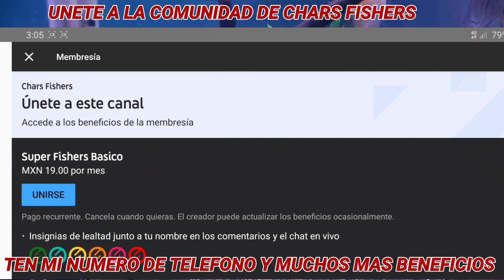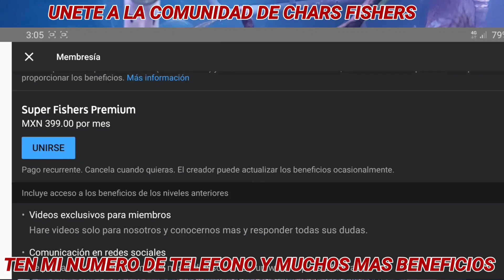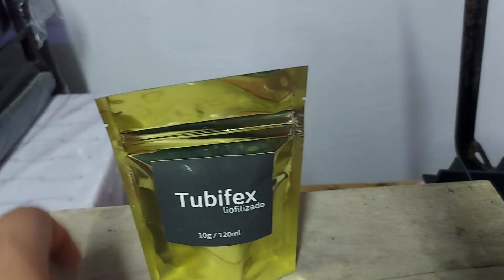KRILL LIOFILIZADO: LA COMIDA QUE HARA CRECER MAS RAPIDO A TU PEZ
La Marca Gunkan acaba de sacar su nueva línea de Krill Liofiolizado el cual es un aliento lleno de proteínas, fósforo, astaxantina y otros nutrientes necesarios para la sana alimentación de tus peces, crecerán más rápido y tendrán un mejor color además de que podrán reproducirse mejor, mostramos como se lo comen mis Peces y además la Marca Gunkan lo está haciendo liofilizado es decir para quitarles todas las enfermedades, hongos y bacterias, lo podrás pedir hasta la puerta de tu casa mediante Amazon y Mercado Libre.

Compren alimento Liofilizado Premium de la Marca GunKan en este link donde podrás comprar tu comida a meses sin intereses y quizá hasta les regalen el envió.

Teléfono de la Oficina de la Marca Gunkan: 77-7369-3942